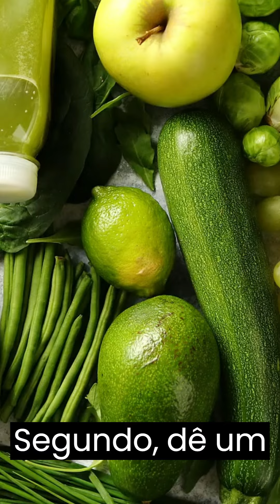Como Se Recuperar Após o Carnaval: Dicas Essenciais para Jovens Adultos!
O Carnaval foi incrível, mas e agora? Se você está se sentindo esgotado(a) após dias de festa, este vídeo é para você! Descubra dicas valiosas de hidratação, alimentação saudável, descanso e exercícios leves para recuperar sua energia e bem-estar. Ideal para jovens adultos que querem retomar a rotina com todo o gás. Assista e revitalize-se!